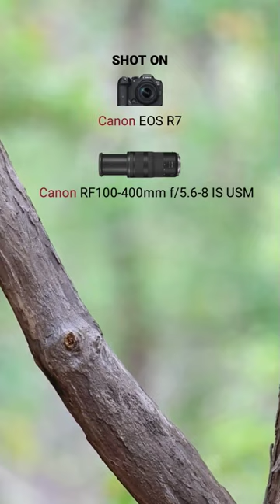Canon R7 with RF 100-400 USM IS best budget combo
Gears Used : Canon EOS R7 + Canon RF 100-400mm f/5.6-8 IS USM Lens

My favorite pass time during the long wait for tigers in the jungle

Location : Madhai - Satpura Tiger Reserve, Madhya Pradesh